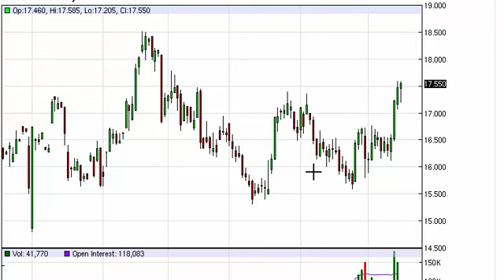Silver Technical Analysis for May 18 2015 by FXEmpire.com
- May 18 2015 commodity daily technical analysis for the Silver commodity.Find more information about Forex and Commodities News Technical Analysis Fundamental Analysis and Brokers on FX Empire